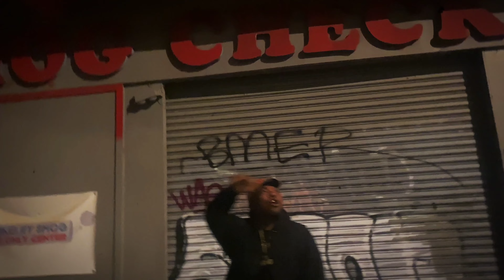Easy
Label: BornFelon Muzik
Year: 2022

Directed By: Hoodfazejay